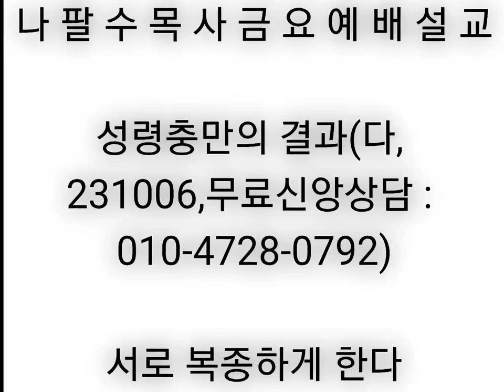[나팔수목사금요예배설교] 성령충만의 결과(다, 231006) - 서로 복종하게 한다